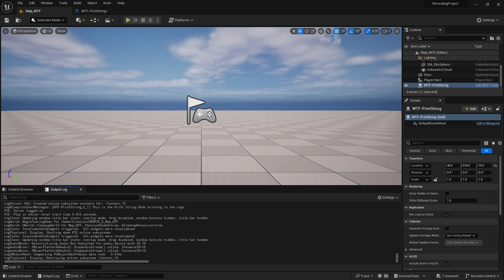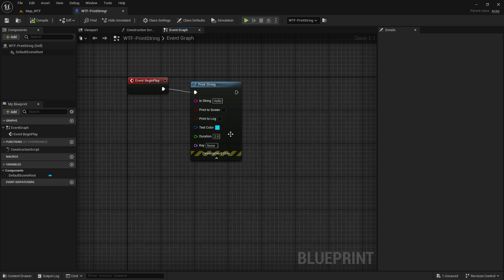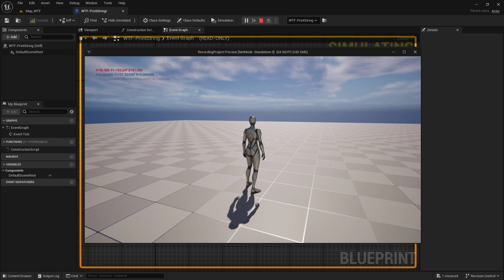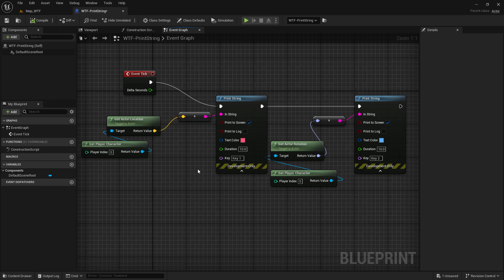WTF Is? Print String in Unreal Engine 5 (UE5)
What is the Print String Blueprint node in Unreal Engine 5 and how would we use it.